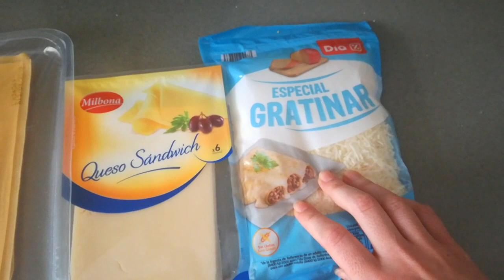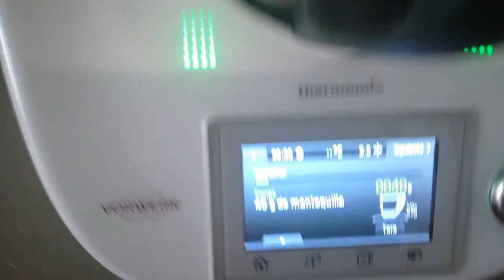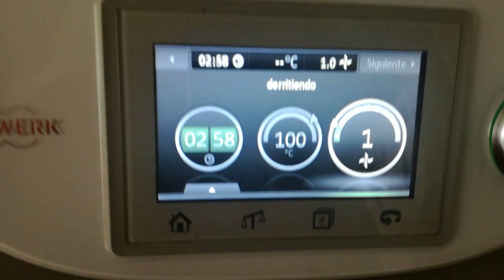Lasaña de acelgas y espinacas con salsa al pesto y queso